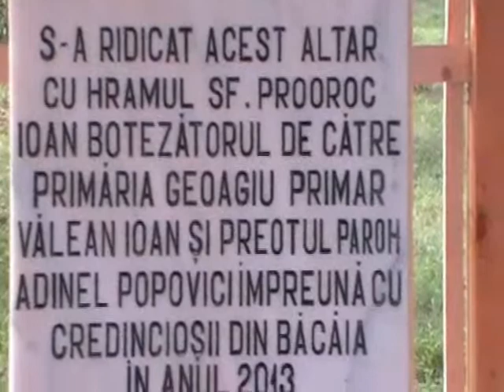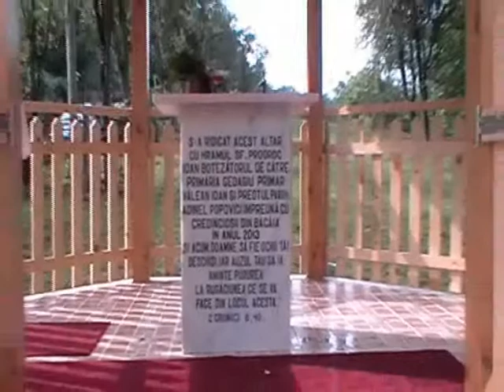Băcâia 2013- 1. Sfintire altar de vara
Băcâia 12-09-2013